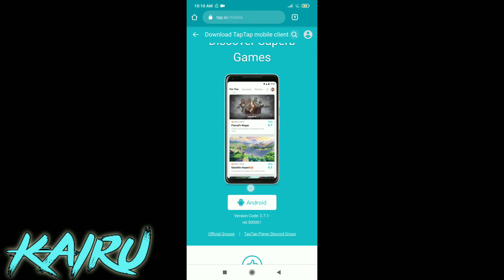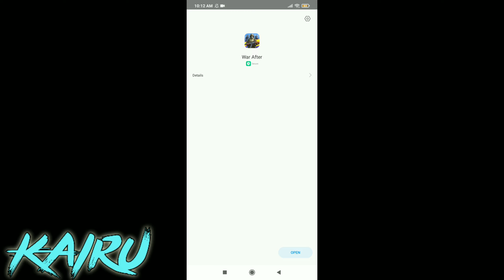War after:Pvp Shooting Action | High Graphics (Open Beta) | 60Fps | Free to Download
Support 2Gb Ram Phone

Gaming partner
Executional Gaming